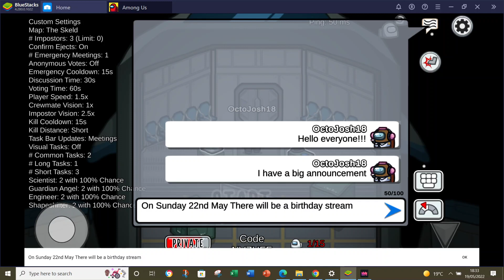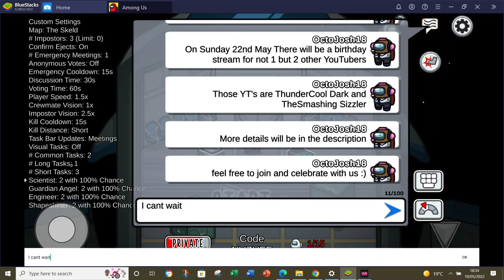I have an announcement!!!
Join Us on Sunday 22nd May to celebrate ThunderCool Dark and The Smashing Sizzler's Birthdays.
The time of the stream is:
Hong Kong Time: 8:00am
UK Time: 1:00am
US Time: 8:00pm
It will be on Asia servers and the code will be pinned in the live chat during the live stream.